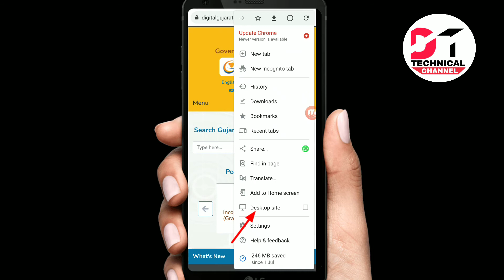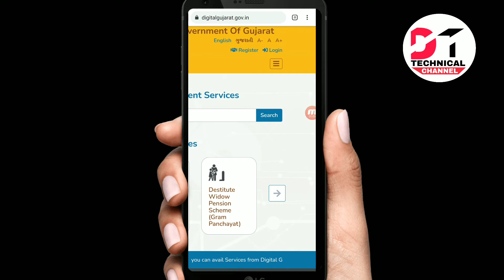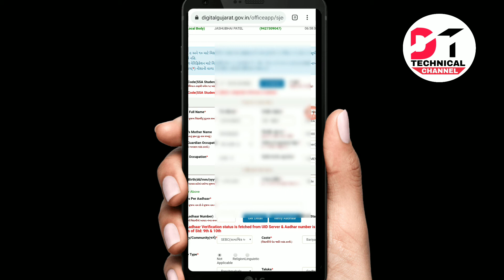Edit Students Entry મોબાઈલથી કેવી રીતે કરવી//Digital Gujrat Portal//Scholarship 2021/22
Digital Gujrat portal ઉપર  એડીટ એન્ટ્રી  કેવી  રીતે કરવી  વિષય ઉપર મારો આજનો વિડીયો છે.

# student data Edit in mobile digital gujrat portal
# how to student scholarship  Edit entry in mobile
# how to create sebc student proposal in mobile
# how to create sc student proposal in mobile
# Digital gujrat scholarship form
# How can apple scholarship in digital gujrat portal